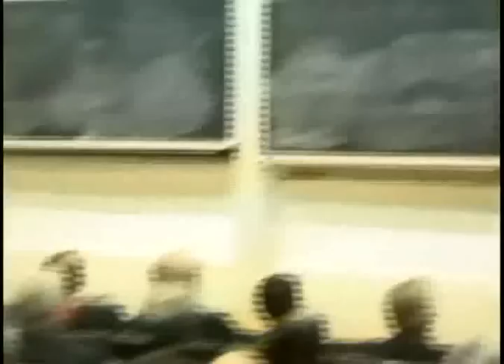Chomsky on Why are US Troops in Afghanistan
Excerpt from the Q&A session of Noam Chomsky's 3 Dec 2009 talk at Columbia University, titled "The Unipolar Moment and the Culture of Imperialism".

Yes, Chomsky in this excerpt does refer to Osama bin Laden as "Obama bin Laden" a couple times, but it's pretty clearly just a slip of the tongue and not intentional.